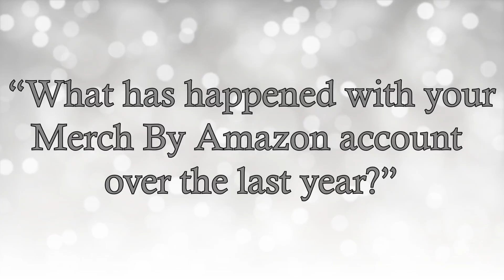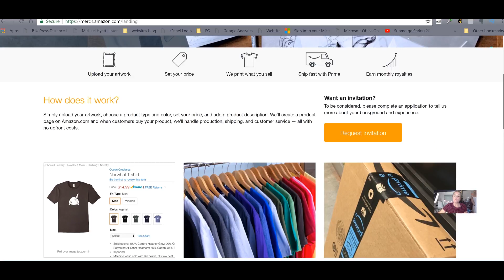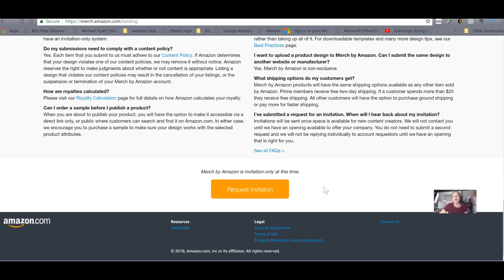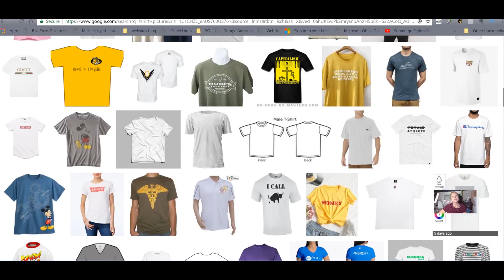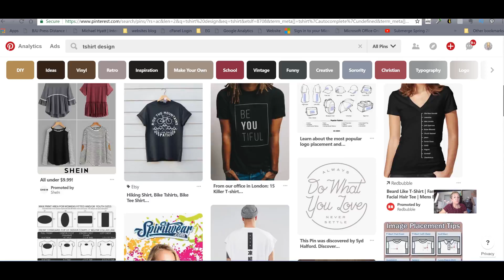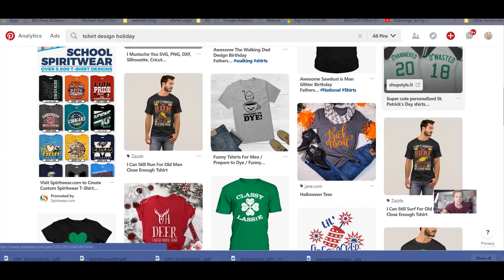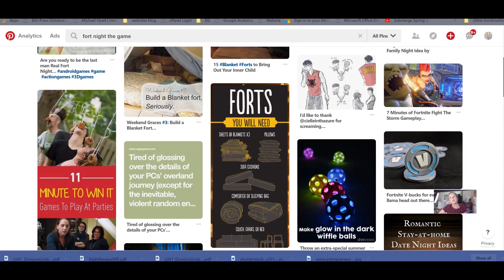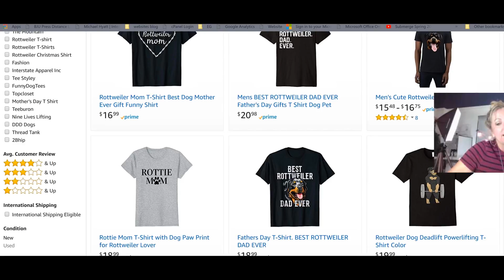Merch By Amazon Update | Tips I Learned This Year | Part 1 of 2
I've been doing Merch By Amazon for awhile now... a subscriber asked for an update, so today I am going to show you all the tips I learned this past year!!!

//  WHO AM I? ツ
My name is Tracy Smith and I built my Entrepreneur Girl ™, LLC business because I wanted to be home with my kids, travel the globe, and have enough money to experience life. When I graduated from the University of Florida Warrington College of Business, I was offered many jobs in corporate America. However, my heart was to be an entrepreneur so I could live with more freedom, more time, more money, and more happiness… I have created that life for myself, and now teach others step-by-step how to build their own online business.

// FILMING GEAR ✪
Canon T6i
18-55mm lens
Affordable camera alternative
Rhode Video Micro Mic
Neewer Ring Light
Light stand
Sunpak PlatinumPlus Ultra 6000PG Tripod
Excelvan Photography Video Studio Lighting Kit
Seamless Background
Portable Photo Studio for White Images
Base & Neck Dress Form
Male Body Form Clear
Female Body Form Clear
Female Full Body Mannequin w/ Detachable Parts
Male Full Body Mannequin w/ Detachable Parts
Photography Reflector

// BINGE WATCH MY VIDEOS or VIDEOS MENTIONED ✹✹✹